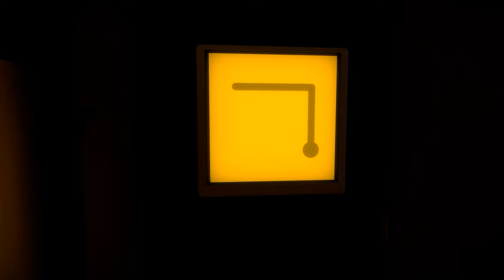Mari Menguji Minda! Adakah Minda Anda Kotor Atau Penuh Keilmuan? | The Witness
Game ni Puzzle dia paling Banyak sekali

Ahmar Main Puzzle #1
Geng AMAR
Jom ramai-ramai jadi ahli ahmARMY
Dapatkan update Ahmar kat SocMed
Belanja Ahmar minum teh tarik hari ini